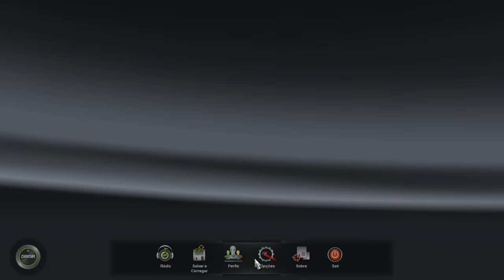MOD DE XP SHOW DO MILHÃO V5 PARA EURO TRUCK SIMULATOR 2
Agora ficou mais fácil subir de nível e ter XP completo para fazer novo perfil no Euro Truck Simulator 2.

Com este mod você não precisa usar cheat engine. Na primeira carga já fica milionário.

▼▼▼LOG GAMING / LOG HOLDING▼▼▼

Mods de Euro Truck Simulator, American Truck Simulator e Stock Car Extreme 2013 neste

▼▼▼SITES/PAGES/BLOGS LOGHOLDING▼▼▼

▼▼▼Save Multiplayer▼▼▼